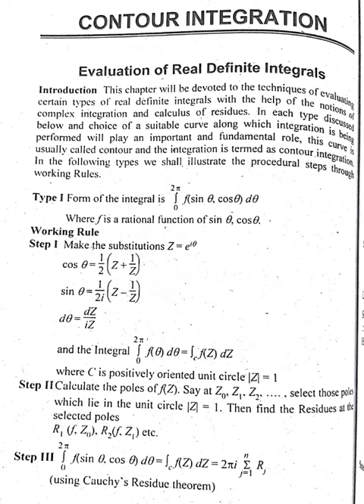contour integration |complex analysis